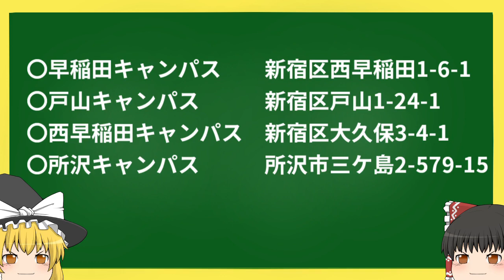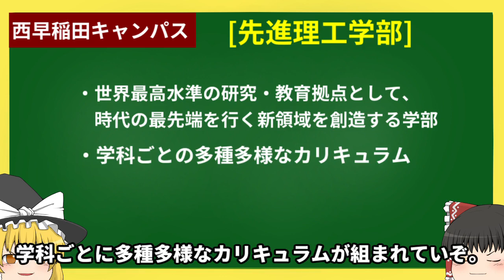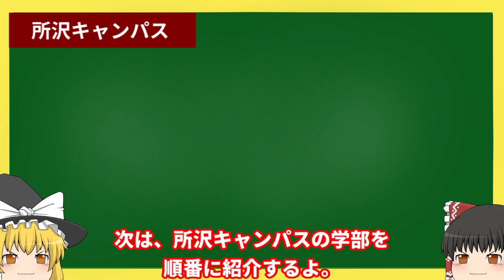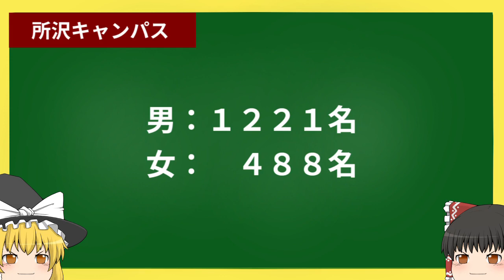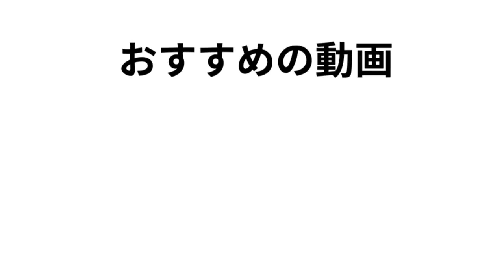【大学ガイドブック①】早稲田大学のキャンパスや学部について解説！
この動画は、早稲田大学のキャンパスや学部について詳しく解説した動画になっています。